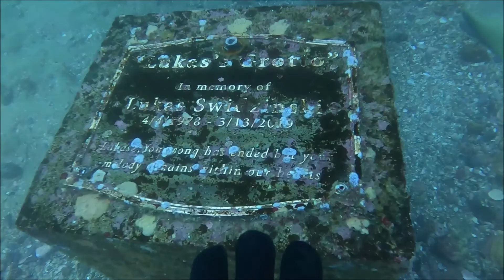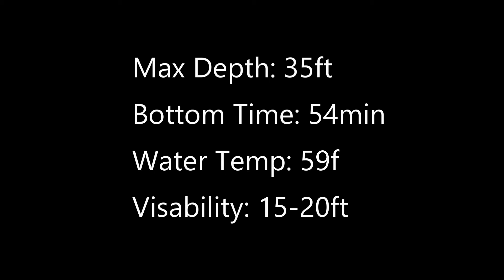Shaws Cove 2020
First video with the Hero 8 Black.  Fun dive with a big group.